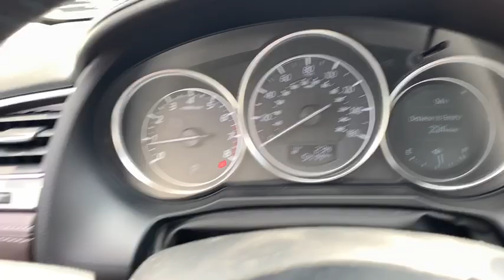2016 Mazda Mazda6 Dublin, Powell, Hilliard, Columbus, Westerville, OH 19NV762A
Sonic Silver Metallic Used 2016 Mazda Mazda6 available in Columbus, Ohio at Dan Tobin Buick GMC. Servicing the Dublin, Powell, Hilliard, Westerville, OH area.
2016 Mazda Mazda6 i Grand Touring - Stock#: 19NV762A - VIN#: JM1GJ1W57G1465268